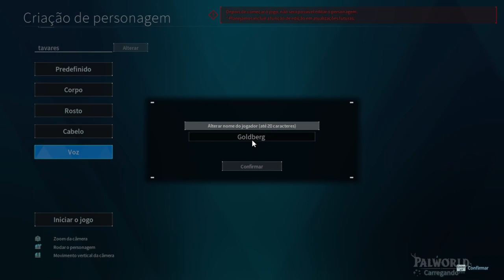[+18} Palworld- Bem vindos ❗️insta ❗️discord ❗️pix ❗️tiktok ❗️youtube ❗️pc